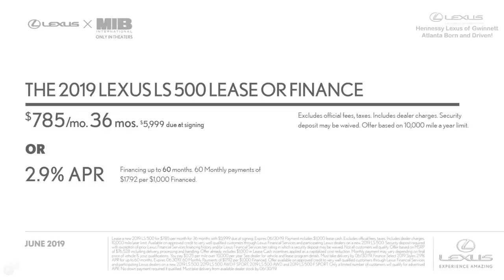Hennessy Lexus of Gwinnett June Offers SPS MIB Event